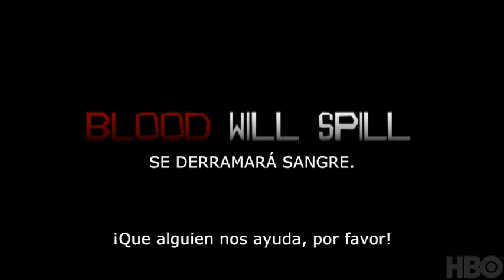True Blood Season 4 Finale - Welcome to Bon Temps Promo SUB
True Blood Season 4 Finale - Welcome to Bon Temps (Death is Coming) Promo Subtitulada